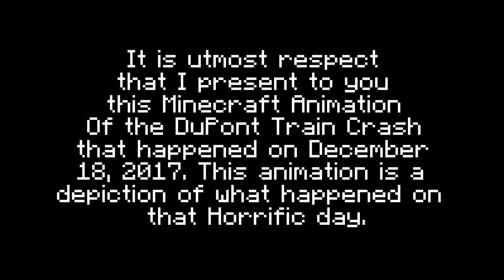DuPont Train Crash in Minecraft Animation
A Minecraft animation depiction on a disaster that took place on December 18, 2017 a few years ago that caused a train operator to derail the entire train that made him unfamiliar with the controls and the route causing the train to derail onto the i5 freeway before everything comes to rest. Local authorities and investigations were made around the crash site to find out on what made it faulty and recover the hundreds of passengers onboard train 501.

Note for 1 animation error: The 1402 number board was out of place and apologies for not getting it right maybe next time.

Audio is also by Adventures of Amtrak Cascades 2021 for the train station arrival.

The following train builds in this animation were by CraftyFoxe which were rebuilt and inspired for this animation.
The F59PHI locomotives to build the sounder commuter train was remodified from xYoshii_ from planet minecraft

The bombardier bi-level cars were inspired and built from CraftyFoxe.

The Shinkansen Fan animated this video and uploaded it to YouTube.